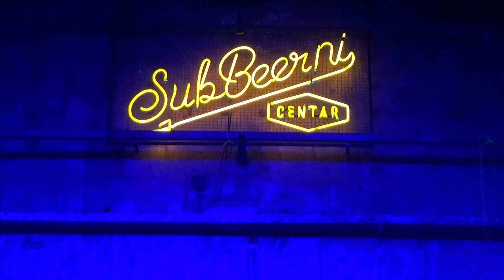Lagana Sreda - Ona se budi 05.11.2019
@ SubBeerni centar  Beograd